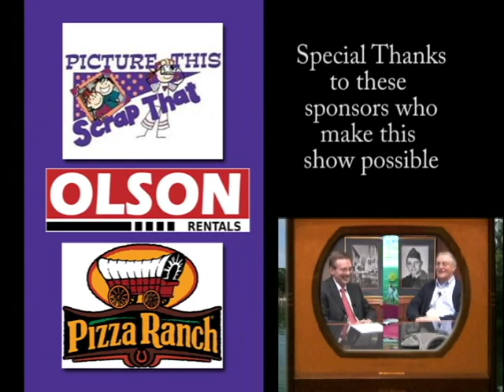Fairmont MN's Betty Wiederhoeft from Richard Auto on OSP's Martin County on TV #21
OSP's Martin County on TV host Jeff Rouse interviews Betty Wiederhoeft from Richard Auto about the 35 year history of their business!